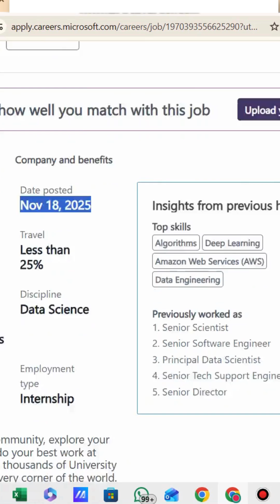MICROSOFT hiring Data Science interns 2026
MICROSOFT is inviting applications for Data science internship 2026 .

Apply before openings close!